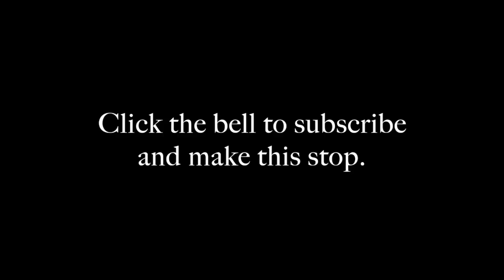Fountain Pen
A song by Andy Offutt Irwin. With Paul Strickland, Lyn & Bruce Ford, Liam Irwin,  Erika Kate McDonald,  Ad Booth,  Bil Lepp,  Charlotte Blake Alston,  Noah & Ellie Lepp with their friends Hope & Sophie, and Paula Lepp.

Lovingly synced and edited by Paul Strickland.